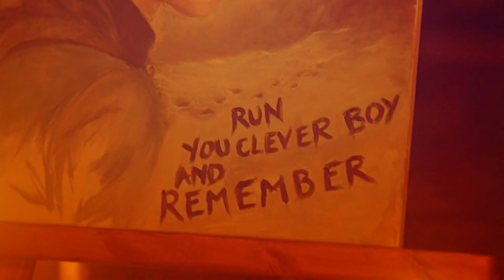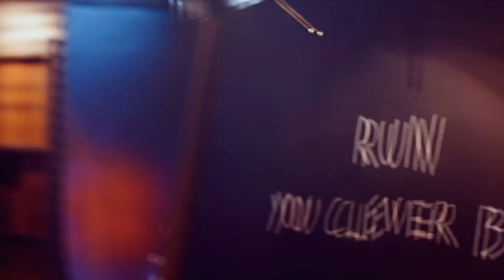Doctor Who | I should go now quietly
Remember
Hate is always foolish
And love is always wise.

Spoilers for Twice Upon A time, obviously.

So I'm back with the first Doctor Who video in ages. I can't believe I got this done so quickly. At first I found Clara's appearance a bit disappointing but then I just started editing and this thing came together in under a day after another 4 months of nothing because of serious real life stress and lack of creativity. Making this was almost therapeutic for me and I quite like it in spite of these few parts I just can't get quite right.

Anyway, the thing that hit me most while editing is how many times Clara saved the doctor's stupid faces and how impossible it is to cram it all into one video [and how extraordinarily good season 8 was.] Really, such a fascinating relationship, I will miss it dearly, but I can't wait to see what Chibnall and Jodie will do next! [You go girl!]

Ah yes. Shout out to this masterpiece by Miss Silhouettes [go watch it. It's, in my humble opinion, one of, if not the best video of the year]
I watched it for the 200th time just before the episode and after that it was immediately clear which song I wanted to use for this video.

The Coloring is based on one of LightningxDisaster's :)

Also, if you're still here: I've got a Rose & Nine video almost finished, so I might get that one out before the next 4 months mark :D

I wish you all happy holidays and all the best for the new year!